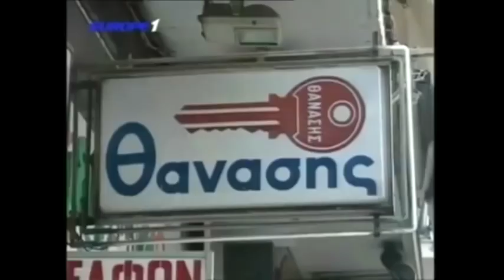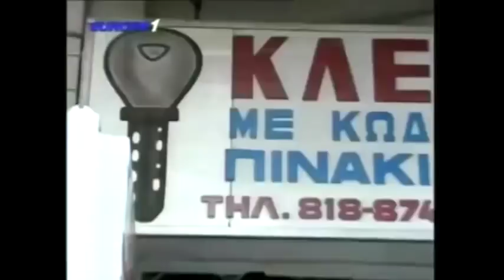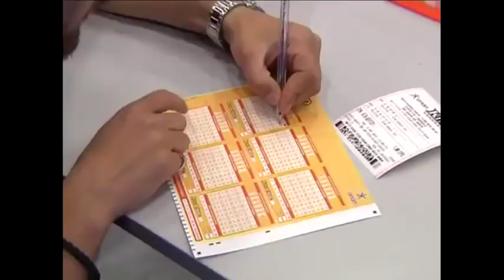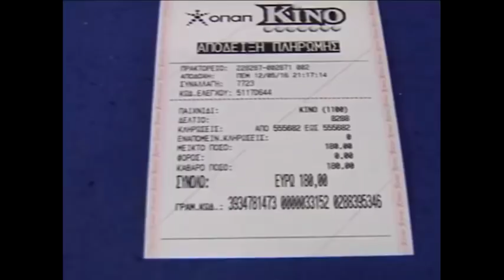Ραπτόπουλος - Κόκκινος - Της Κακομοίρας (σχολιάζουν κλαρίνο Εθνικής-γέλιο) 13-11-2017